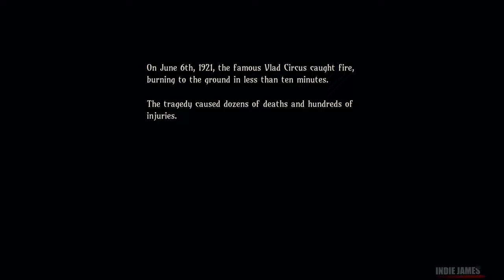Vlad Circus: Descend Into Madness | a Psychological Horror Thriller | Full Demo Gameplay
Vlad Circus: Descend Into Madness | a Psychological Horror Thriller | Full Demo Gameplay 1440p 60fps PC Gameplay No Commentary

"Vlad Circus: Descend into Madness puts your sanity to the test, challenging you to escape a labyrinth of nightmares and torment. Test your mind against a slow burn of puzzles, light survival mechanics, and methodical action"